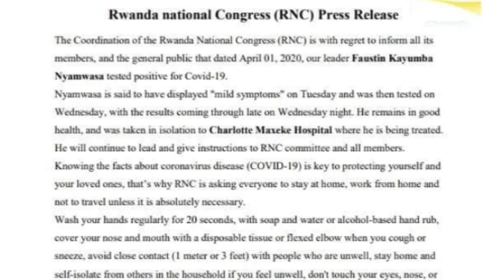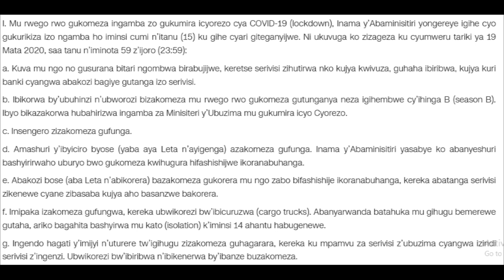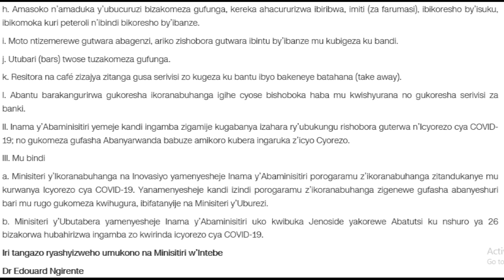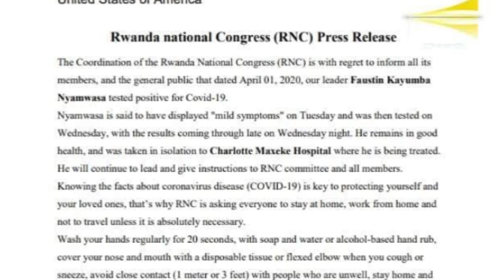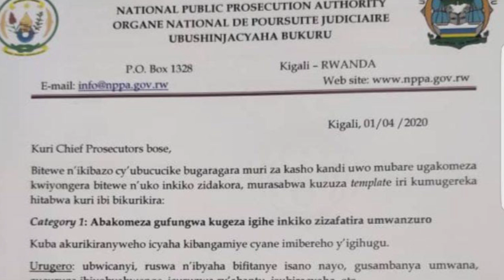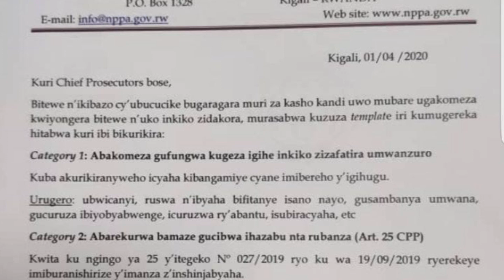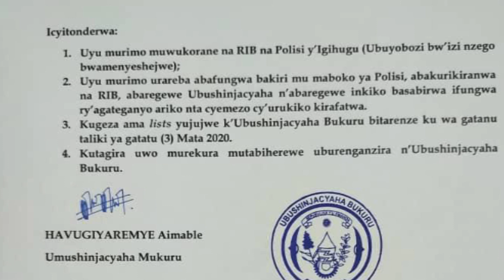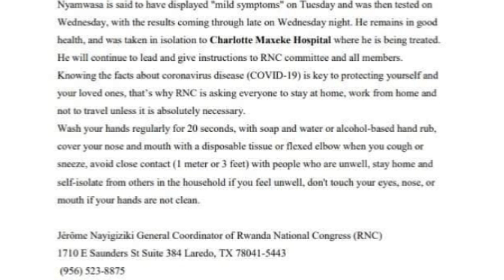Kayumba nyamaswa yanduye icyorezo cyazengereje isi || Amakuru Mashya kuri iki cyorezo